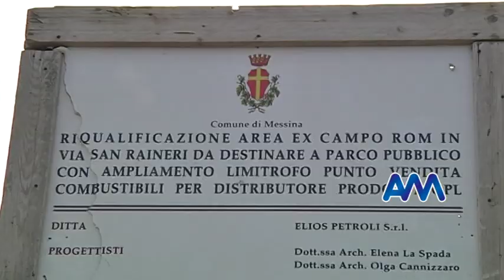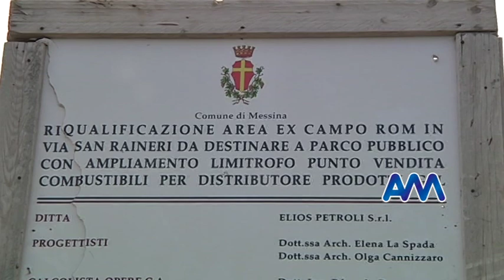Da campo rom a parco urbano